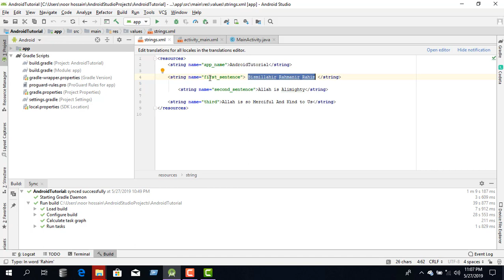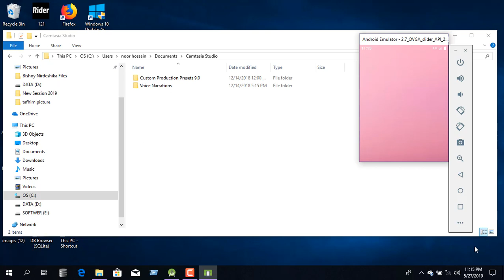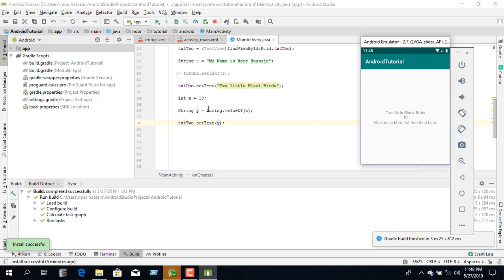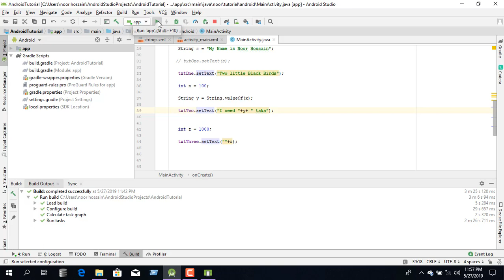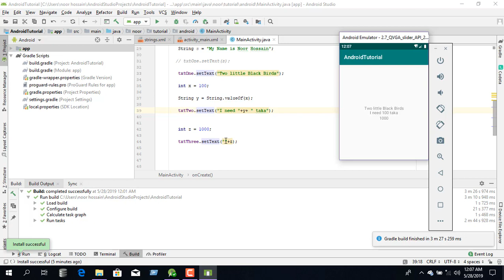Lesson 8 - Android Studio - How to set integer in a Textview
In this Lesson 8 - Android Studio - How to set integer in a Textview, We show How to concatenate strings and integers in a text view. We also learn how to  convert integer to string and set an integer to a Textview.